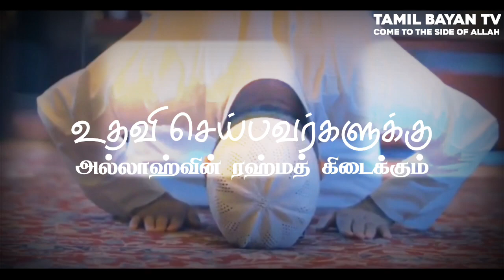ரஹ்மத் கிடைக்க இதை செய்யுங்கள் ┇ Abuthahir Baqavi ┇ Islamic Tamil Bayan ┇ Tamil Bayan Tv ┇ பயான்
TAMIL BAYAN TV

Assalamu alaikkum warahmathullahi wabarakathuhu This is a best Tamil Bayan channel where we can get Best Tamil Bayans with the evidence of Al quran As Sunnah

id Name : tamil_bayan_tv

🚫PLEASE NOTE: This channel doesn't Support & Advocate any unlawful activity towards any or community